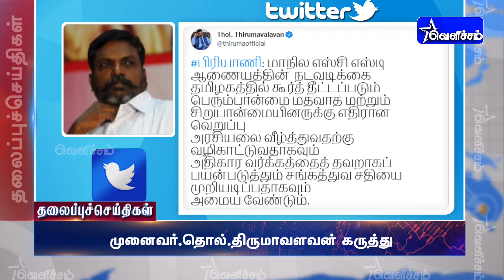Today Headlines - 13 May 2022 காலை தலைப்புச் செய்திகள் | Morning Headlines | VelichamTV